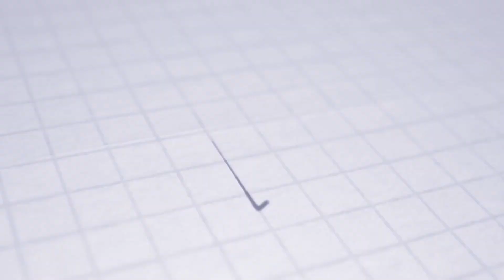ASTV PREVIEW | FL | AS Trenčín - MŠK Žilina